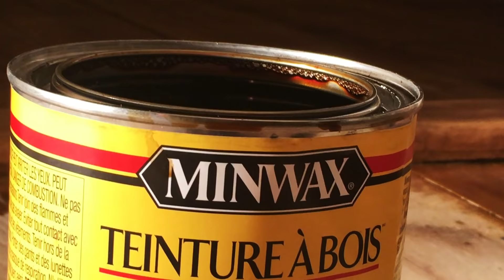Farm House Restoration | Bedrooms | EP. 2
On this episode on our continuing journey towards fully restoring a 100+ year old farm house, we  refinished 3 bedrooms upstairs just in time before family came to visit.